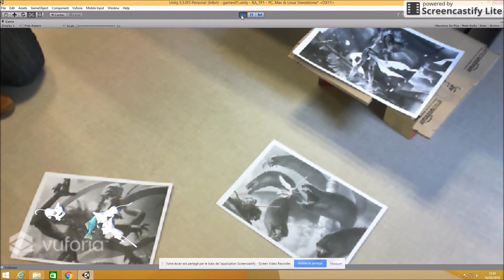Augmented reality project using Unity